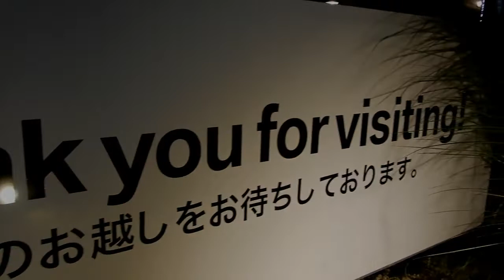Night Rider Meeting in BMW Group Tokyo Bay 7thの模様。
5月で、早くも３０℃越えです。ライダーには厳しい季節ではないはずですが、これはたまりません。
さすがに夜は涼しいかと思いきや、熱気でトーキョウ・ベイは最高潮。皆さん楽しめました？